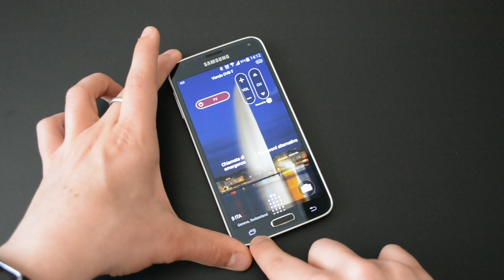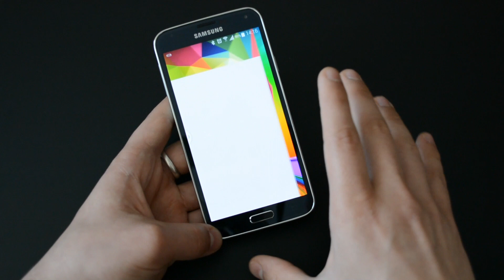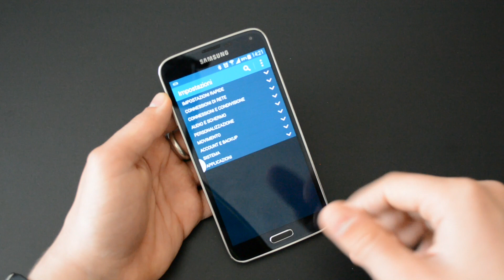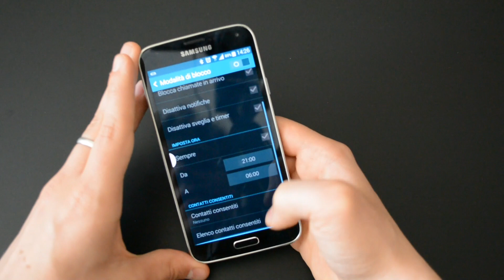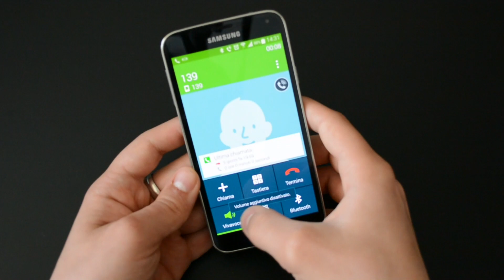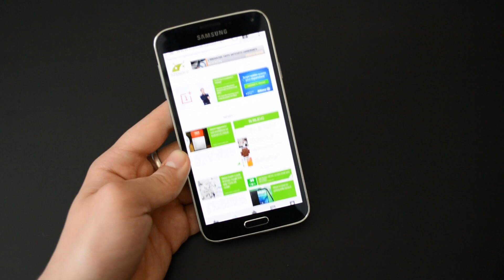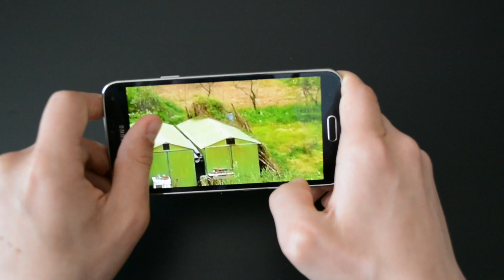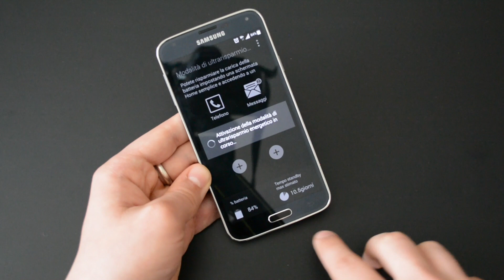Samsung Galaxy S5 video recensione italiana da TuttoAndroid.net